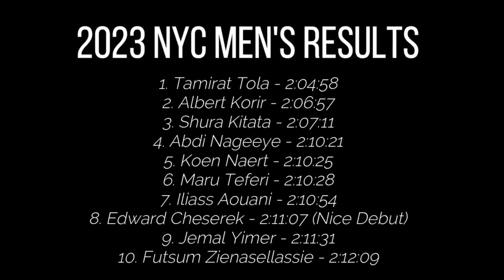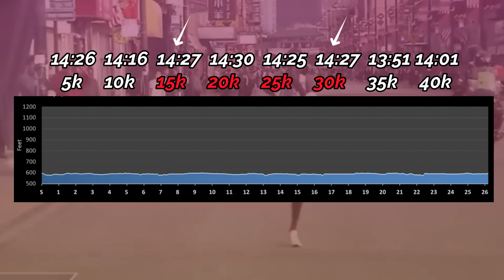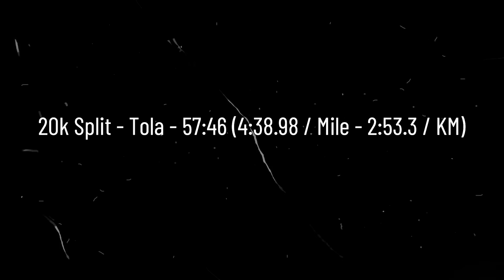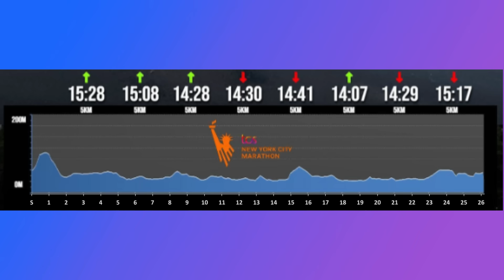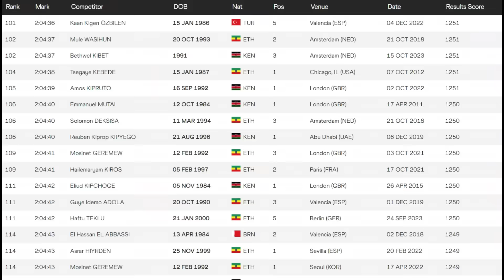The Marathon Will NEVER Be The Same After This...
Just when we thought nobody would get close to Kiptum's pace.